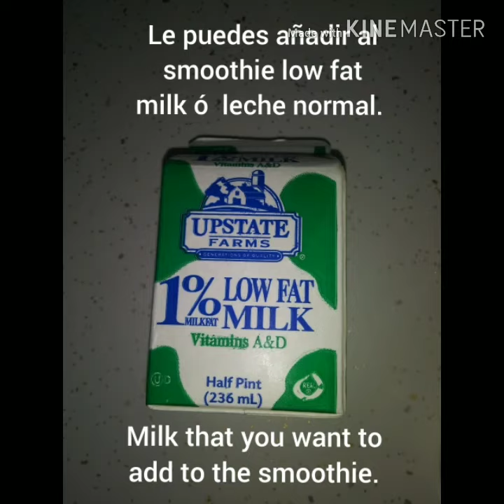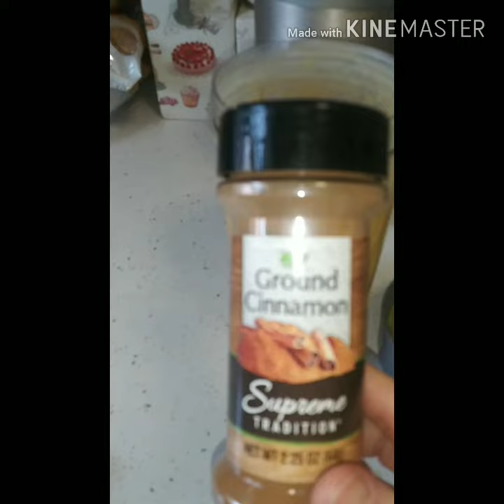*** I do not own rights to the song **** Smoothie 🍌 and mango😋. Batido guineo y mango😋.